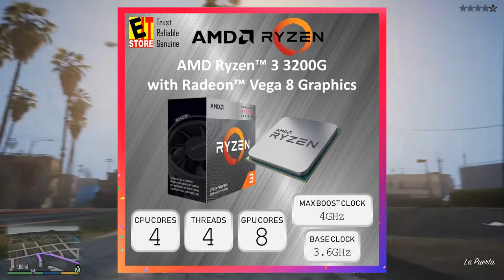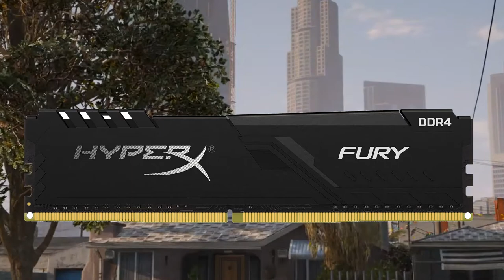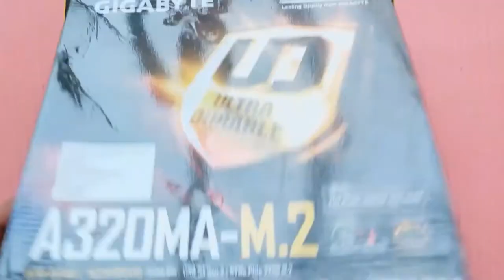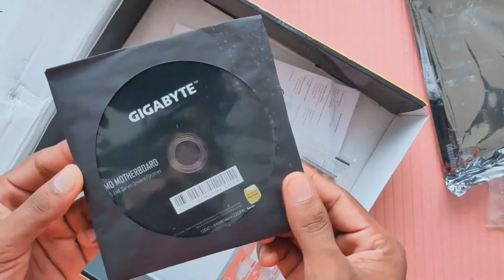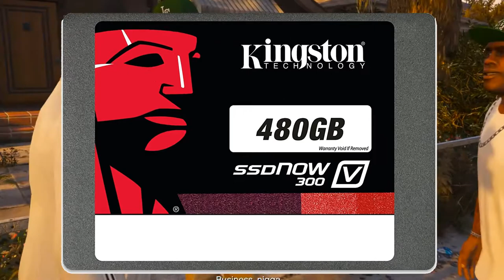I Bought The CHEAPEST Gaming PC From under 20000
Hello friends ye video personal aapko suggest karne ke liye hai maine kisi bhi market ko promote karne ke purpose se ye video nahi banaya hai and me aapko ek under budget  me pc build karne me help kar raha hun kyoki ek middle and lower family walo ke liye 1 lakh investment karna possible nahi hai.

Processor;- Ryzen 3 3200g
Ryzen 3 3400g

Circle 400 Watt SMPS;
HyperX Fury Black 8GB 2666MHz DDR4;
Seagate BarraCuda 2 TB Internal Hard Drive;
Kingston SSDNow A400 240GB;
Western Digital WD Green 240 GB M.2;